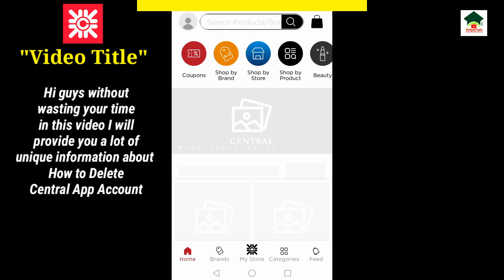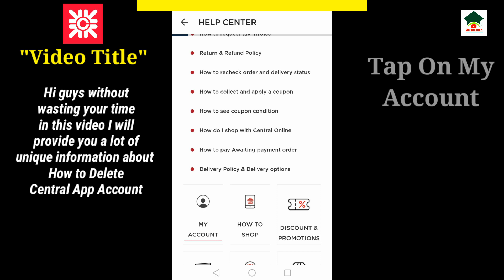How to delete central app account||UT 55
Assalam-O-Alikum Unique Tech Family.In this video I will tell you about How to delete central app account.Hope you guys enjoy the video and give a like If you enjoy the video And also subscribe to my channel to get more informative videos like this.

                              Take Care
                              Allah Hafiz